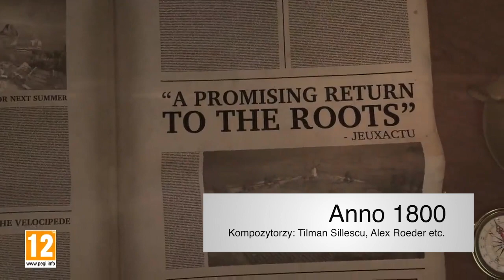Czytelnicy strony gamemusic wybierają album roku 2019!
Jak co roku, drodzy widzowie, dajemy Wam okazję wyboru albumu roku, który zrobił na Was największe wrażenie. Zagłosuj już teraz 🚨